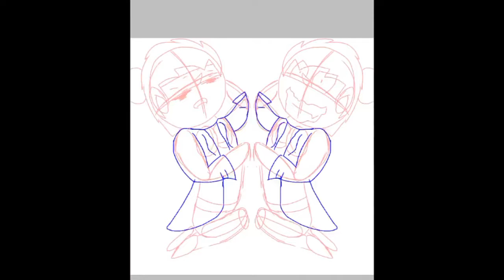Snowglobe(speed paint )aphmau's nightmares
From ep1 aphmau year